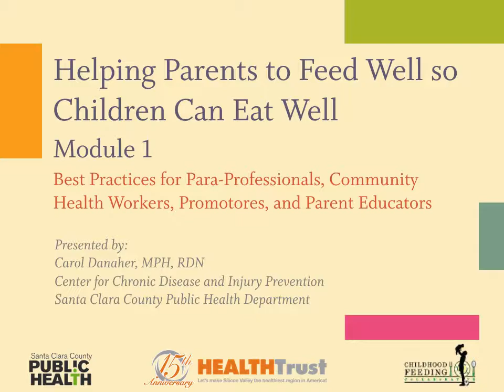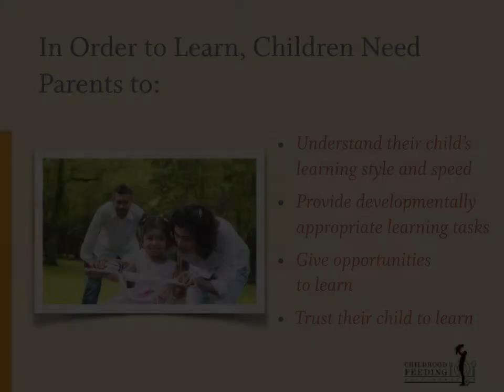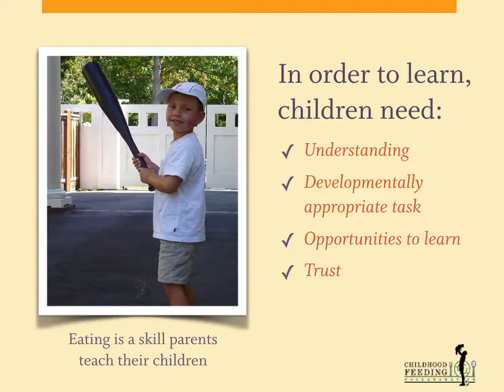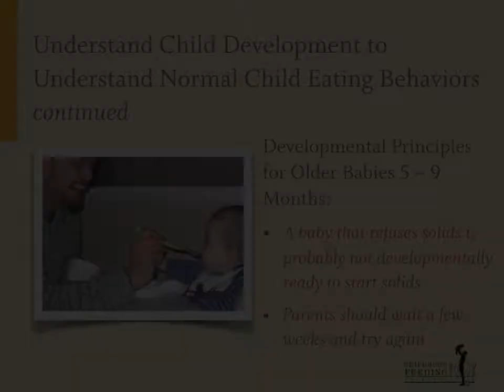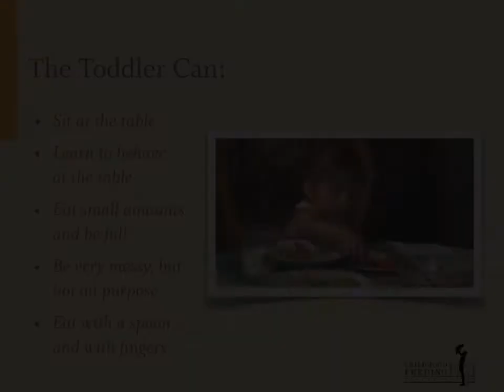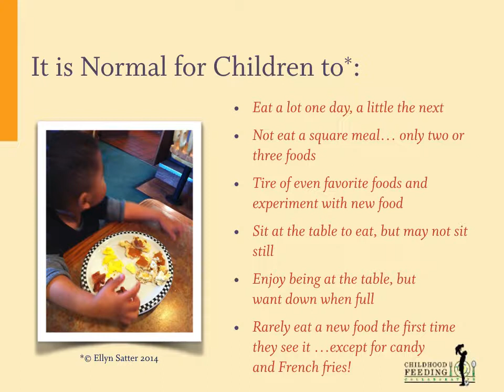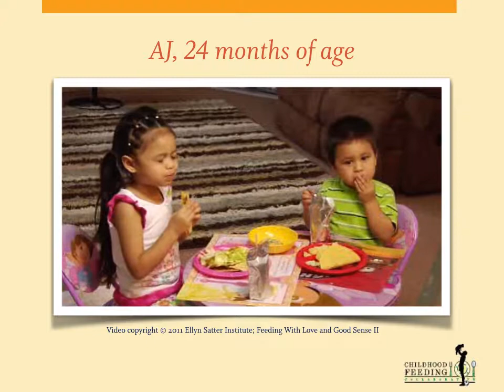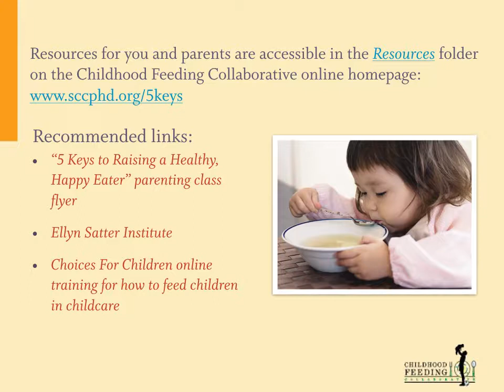Helping Parents to Feed Well Module 1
This training is the first in a four-part series that teaches parent educators how to feed their children in a loving and supportive environment. In this module, you will learn how children learn to eat from their parents and understand how child development influences eating behavior.